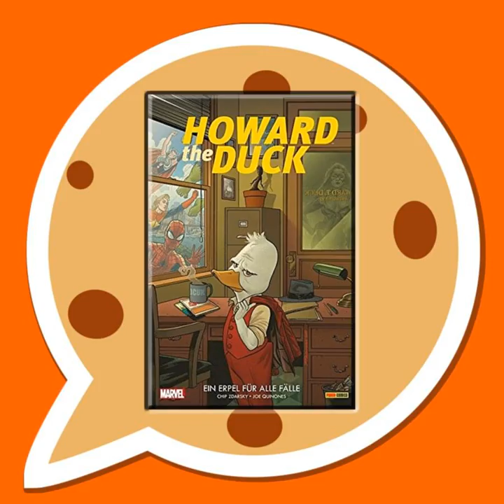CC EP 46: “Schtorm”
Mit leichter Verspätung, dafür ohne vorsätzliche April-Scherze, starten auch wir in den Frühling. Wir zählen bereits die Tage bis zum Comic-Salon in Erlangen. Davor besprechen wir jedoch jede Menge Comics und schweifen am Ende etwas ab, wenn wir uns über Kauferfahrungen im Internet und Videospiele unterhalten.

Chapters:
00:00:00 Intro
00:00:28 Begrüßung und Feedback
00:02:35 Der Rote Baron 1 – Tanz der Maschinengewehre (Panini Comics)
00:12:26 Storm 1: Die Tiefe Welt (Splitter) *
00:18:22 Howard the Duck: Ein Erpel für alle Fälle (Panini Comics) *
00:24:39 Rocket Raccoon & Groot: The Complete Collection (Marvel Comics) *
00:29:34 Bizarro (Panini Comics)
00:36:16 Sandman Ouvertüre 2 (Panini Comics)
00:39:12 iZombie 2 – Blutsauger (Panini Comics)
00:42:59 Die Welt der Meister Magazin Sammelband
00:46:29 Daredevil - In den Armen des Teufels (Panini Comics) *
00:59:31 Velvet - Band 2: The Secret Lives of Dead Men (dani books) *
01:02:54 Podcastempfehlung: Comic-O-Rama
01:04:45 Kauferfahrungen im Internet und Videospiele
01:30:16 Erlangen-Ankündigung und Ausklang
01:36:24 Outro